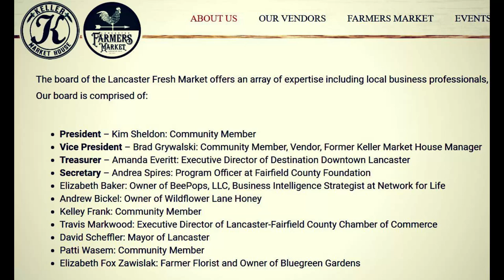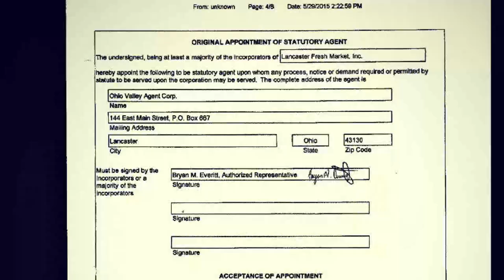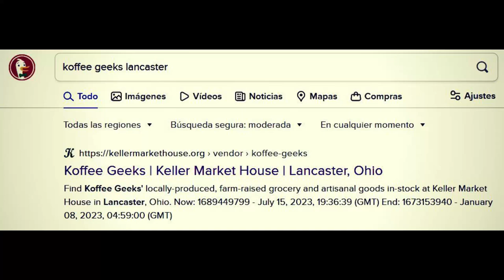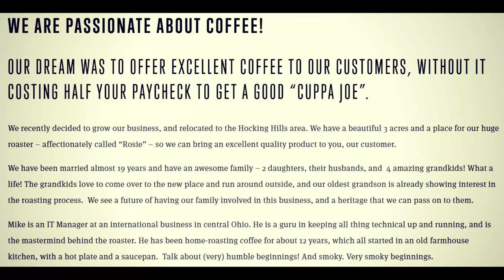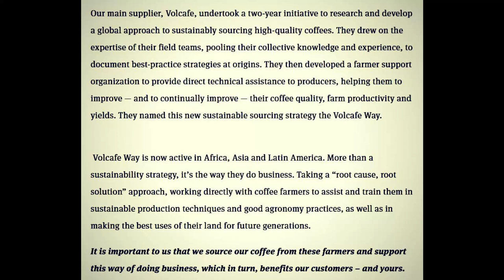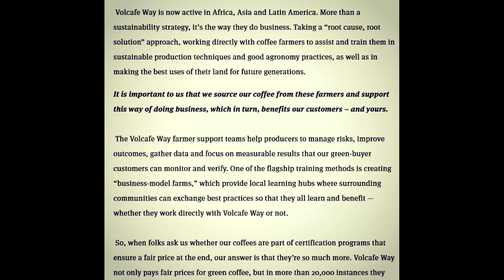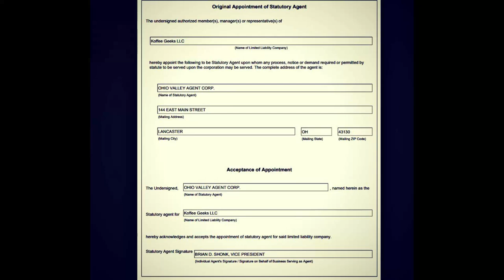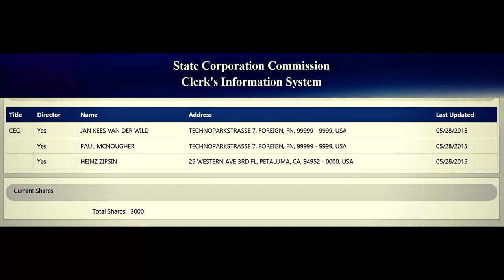The UN Agents that Control Local Markets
A continuation of the video about the UN Thugs that Control the Border, local markets are equally manipulated by foreign interests. In reality, even local farmers' markets are incorporated into the international Kaynesian structure, where the idea of a local market, which benefits the locals, is nothing more than a lie. In reality, even distant rural locations feel the soft but heavy touch of the international corruptor. Such a situation will be proved through evidence of mostly corporate business filings, and the thread of a small city in Ohio, called Lancaster.